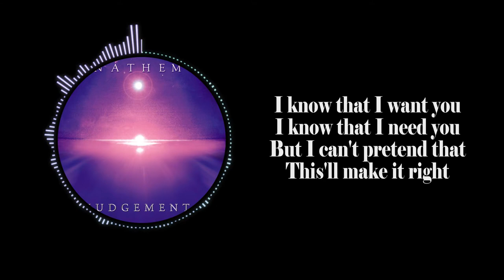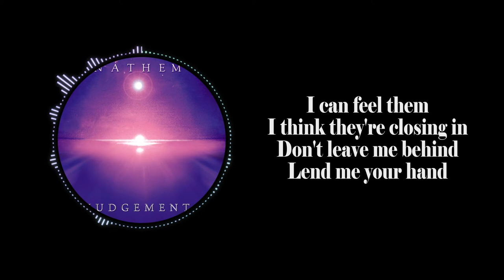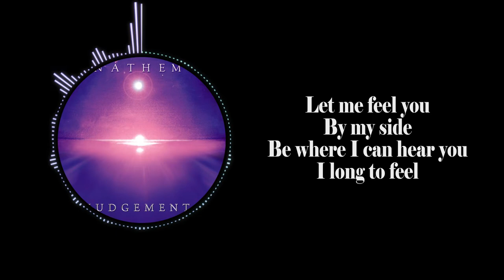Make it Right Instrumental/Karaoke [Anathema Cover]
Instrumental/Karaoke cover of Make it Right by Anathema. Includes Guitars, Bass & Drums.

Hi! my name is Oscar and I'm self-taught musician & producer from Chile. I make instrumental covers of rock songs to catch their details and show them to the world.

I sing,  play guitar, program VST instruments and also record, mix, master, shoot and edit the music & videos.
Gear
- Audio-Technica AT2035
- ESP LTD EC-401 (Olympic White) with EMG 81/60 Pickups
- Takamine EG206C
- Focusrite Saffire 6 USB 2.0 Interface
- Samson ResolvSE 8
- Audio-Technica ATH-M40X